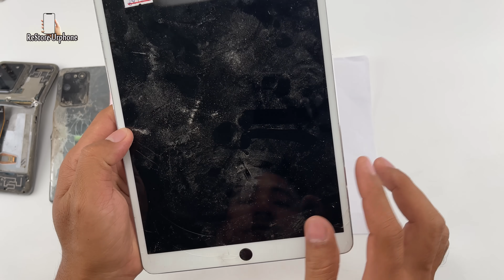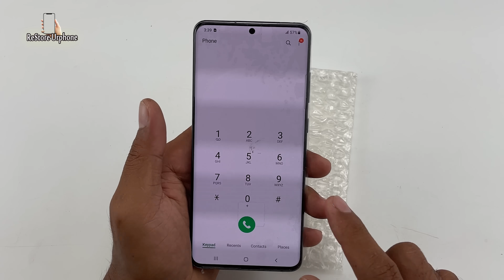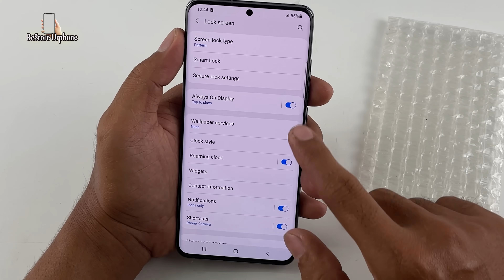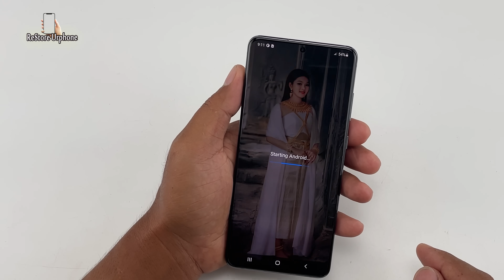😍Wow...! Found Smart TV - iPad Pro & Phone in Trash | Restore Samsung S20 Ultra Cracked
Facebook link ; Kevin Phone Shop !